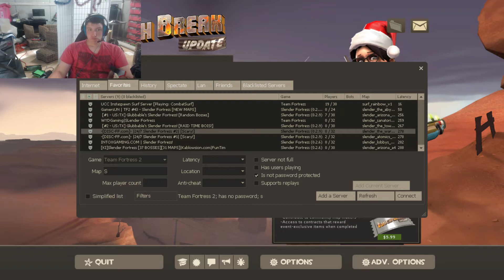The Golden frying pan continued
I realized that if I get killed the bastards can pick it up and use it on me!